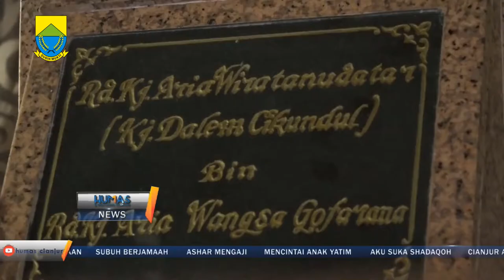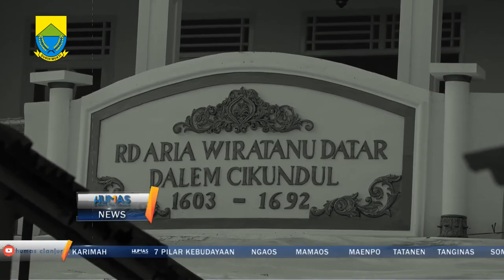Hari Jadi Cianjur 342 thn di awali Ziarah Makom Dalam Cikundul